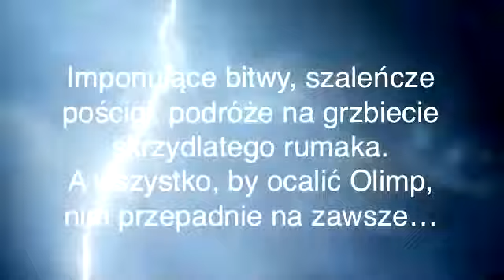"Pegaz" Kate O'Hearn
[Papilon] Płomień olimpijski słabnie i dlatego słabną moce bogów. Kiedy do Olimpu wdzierają się Nirady, bogowie nie mają szans. Ich świat ulega destrukcji. Skrzydlaty Pegaz wyrusza do świata ludzi, żeby znaleźć dziewczynkę, która nosi w sobie przekazywany z pokolenia na pokolenie "zapasowy" płomień olimpijski.
Uderzony przez piorun szalejącej w Nowym Jorku burzy, pozbawiony złotej uździenicy, którą ukradł złodziej olimpijski, Paelen, Pegaz ląduje na dachu nowojorskiego wieżowca - tuż nad mieszkaniem, zajmowanym przez Emily i jej tatę.

Seria Pegaz to mistrzowskie połączenie mitologii ze współczesnością. Autorka przedstawia bogów olimpijskich z pewna dawką humoru, który miesza się z pełnymi grozy opisami ataków morderczych Nirad, a także wzruszającymi scenami, w których pełna żalu po śmierci mamy Emily zajmuje się Pegazem.

Historia Emily i Pegaza to jedna z tych powieści, po przeczytaniu których od razu szuka się kolejnego tomu.

„Pegaz i ogień życia zawojuje każdego miłośnika mitologii. Książka Kate O’Hearn stanowi unikatowe połączenie pasjonującej przygody i klasycznej fantastyki”.
Rick Riordan, autor serii Percy Jackson i bogowie olimpijscy.